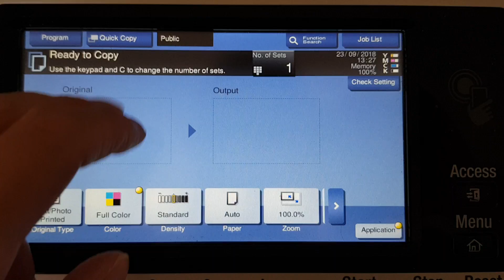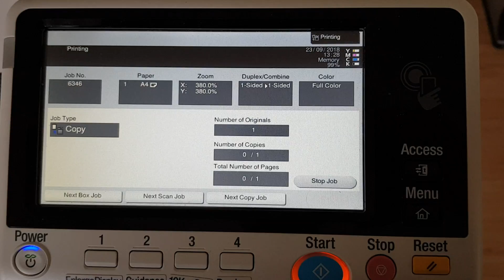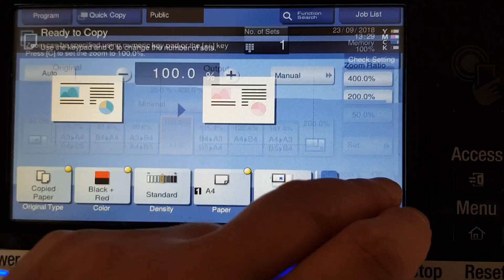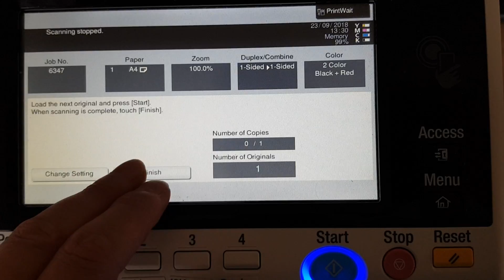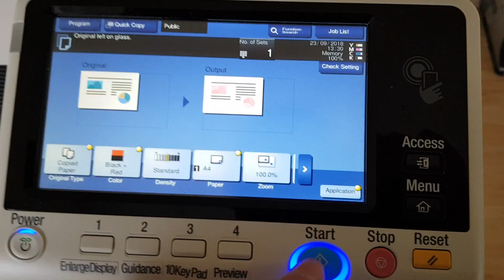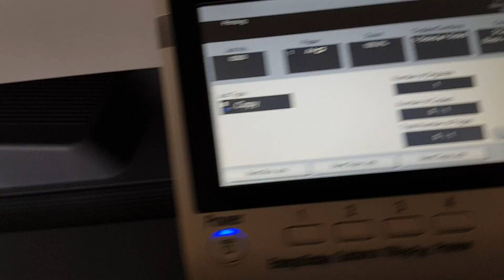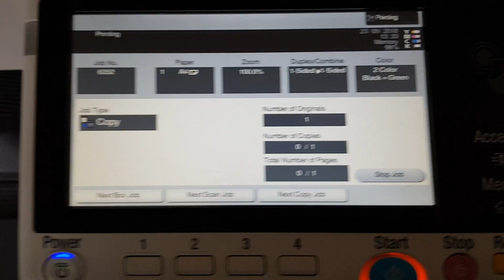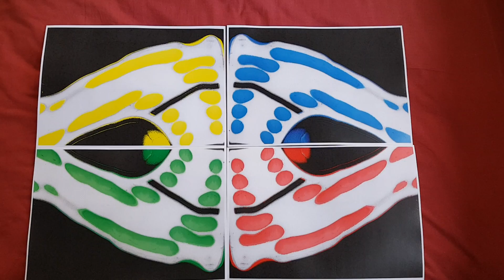Double six domino